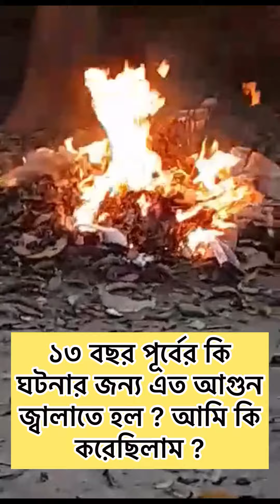আমার কারনে কেন বাসার সামনে আগুন জ্বালানো হল ॥ আমি ১৩ বছর পূর্বে কি করেছিলাম??Researcher facts